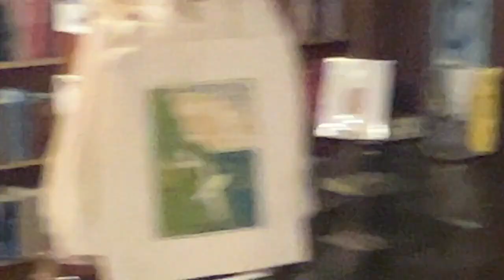HMML day and night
Here's a collage encapsulating what the Henry Miller Library does and has been doing since 1981.

People making art with Ruby on the deck or listening to live music. visitors playing the piano...little kids clicking away on analog typewriters...customers languidly browsing our books on a rainy afternoon.